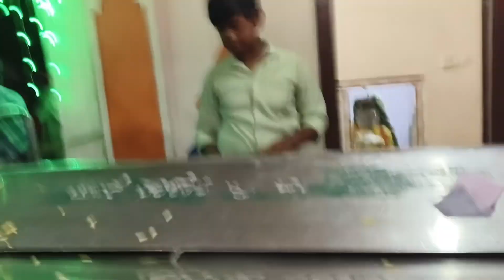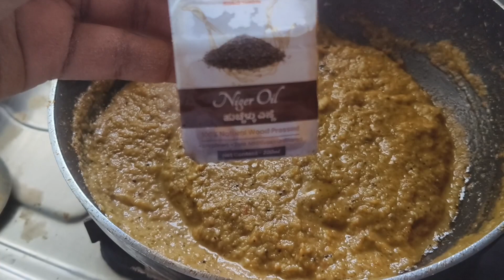Daily Vlog || ಕುಂದೂರು ಜಾತ್ರೆ 2023 || Raw Tomato Chatni For Rotti & Rice || delicious chatni recipe 😋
ಈ ವಿಡಿಯೋದಲ್ಲಿ ಮುಖ್ಯವಾಗಿ ನಮ್ಮೂರ ಜಾತ್ರೆಯ ವಿಶೇಷತೆಗಳು ಮತ್ತು ಒಂದು ತಿಂಗಳ ಕಾಲ ಕೆಡದೆ ಇರುವ ಚಟ್ನಿ ರೆಸಿಪಿಯನ್ನು ಶೇರ್ ಮಾಡಿದ್ದೇನೆ ಹೇಗಿದೆ ನೋಡಿ ಸಪೋರ್ಟ್ ಮಾಡಿ ಸ್ನೇಹಿತರೇ 🙏

Hello Am pooja devaraj

I am YouTube Vlogger This Vlogs Will be About Main Cooking,My life Style,My passion, Gardening, Daily
Routine Vlog, Short videos, Cute Baby Videos, Product Reviews, health tips, Beauty Tips, Tailoring Tips, Traveling videos and other activities & Videos.